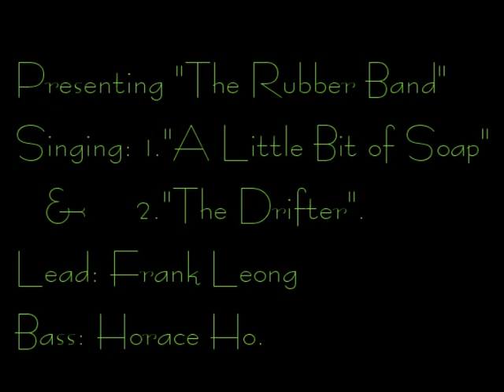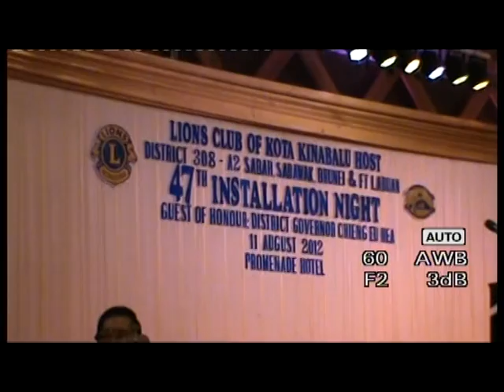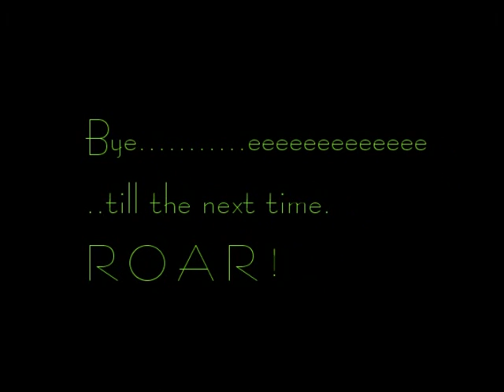The Rubber Band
47th Installation Night of Lions Club of Kota Kinabalu Host of President Frank Leong